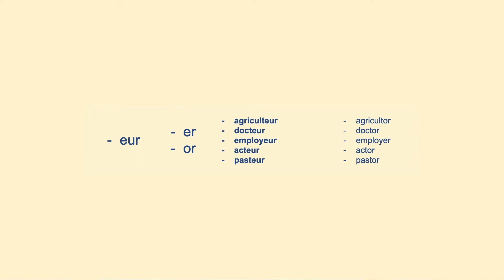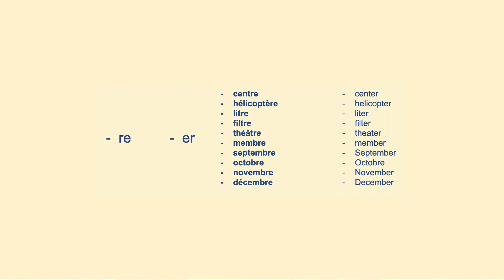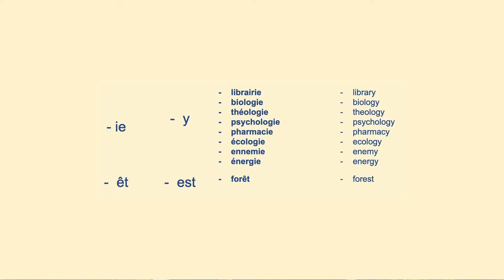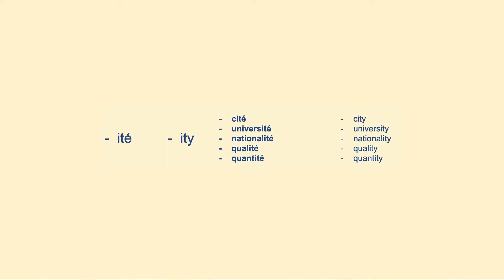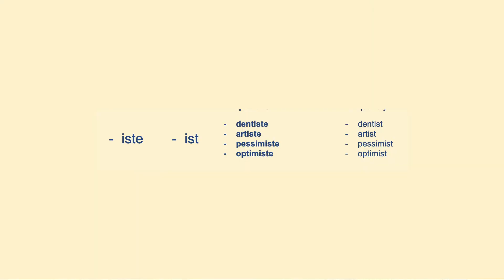Recognizing FRENCH words in ENGLISH -Learn French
How can YOU recognize words that are similar in both English and French? How do English-French conversations go about? How can you learn French for your job and/or business?  Interested to properly learn French? Would you like tips / lessons from a French native teacher? FIND IT OUT NOW in this video!

Comment pouvez-vous reconnaître des mots semblables tout deux en français et en anglais? Comment se déroulent les conversations en français-anglais? Comment pouvez-vous apprendre le français pour votre travail et/ou entreprise? Intéressés d'apprendre le français correctement? Aimeriez-vous des astuces / leçons d'une prof française native? DÉCOUVREZ COMMENT dans cette vidéo!

👋Hello! My name is Rachele DeMeo. I grew up multilingual and multicultural. Founder of Belle Terre Academy, I'm passionate about teaching, traveling, cooking and helping YOU! I look forward to sharing my videos with you! 🇺🇸🇬🇧

👋Bonjour! C'est Rachèle DeMéo. J'ai grandi multilingue et multiculturelle. Fondatrice de Belle Terre Academy, je suis passionnée par l'enseignement, les voyages, la cuisine et de VOUS aider! J'ai hâte de vous partager mes vidéos! 🇫🇷

👋Ciao! Sono Rachele DeMeo. Ho cresciuto poliglotta e multiculturale. Fondatore di Belle Terre Academy, sono passionata di insegnare, i viaggi, la cucina e di aiutarVI! Non vedo l'ora di convidere i miei video! 🇮🇹

Looking to learn French the right way? 💁🏼I would be honored to be your French teacher!
Get connected below👇

     Step 2 - Pick your course | sign up instantly
     Step 3 - Access your course immediately and start learning!
Available courses:
French + (learn how to maintain French for a lifetime so you never lose it)

😃Hear what others have said!

📕Book / Livre
"Le Français for Everyone